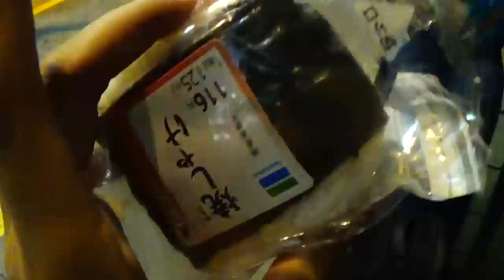TERNYATA, ISLAM MASIH "AWAM" DI JEPANG!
Selaku masyarakat Indonesia yang terbiasa puasa 13 jam, rasanya cukup berat ketika harus puasa lebih lama, hampir 16 jam. Itu pun baru Jepang, belum negara2 yang dekat dengan kutub sana, beuh, lebih lama lagi.

Satu pengalaman menarik yang tak terlupakan adalah tentang masyarakat Jepang yang ternyata masih banyak tidak tahu tentang Islam. Semua yang saya tuturkan di video adalah berdasarkan pengalaman murni saya selama 6 hari di Jepang. Bukan berarti memukul rata bahwa semua masyarakat Jepang tidak tahu tentang Islam. Bukan.